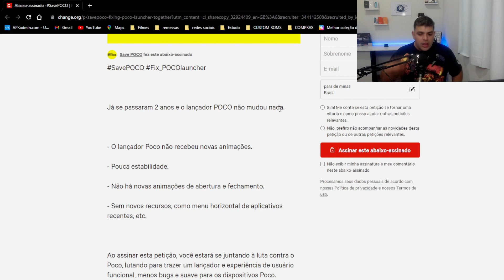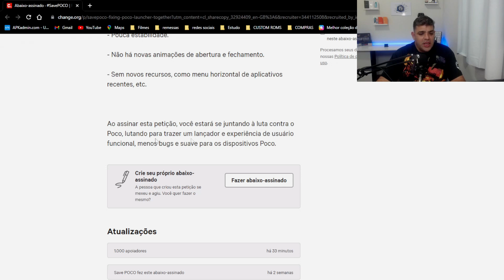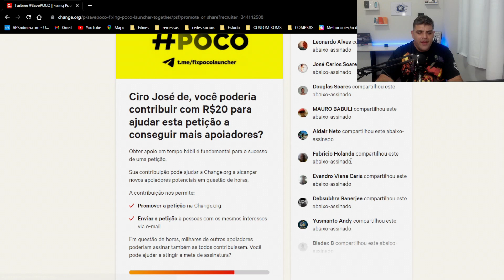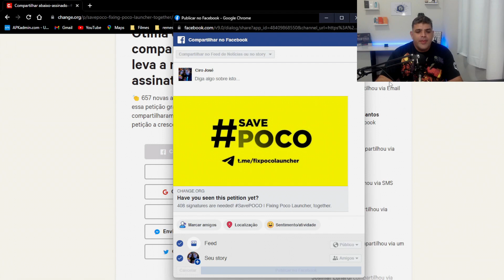SAVE POCO LAUNCHER